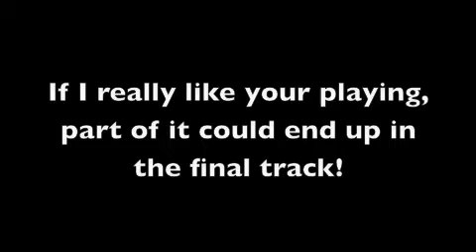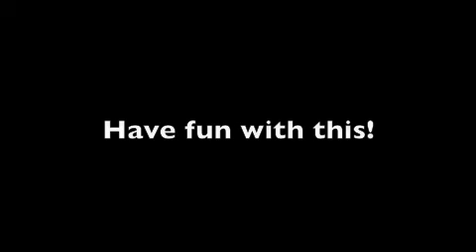Backing Track for My Original Song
Here's the backing track (with a couple pictures of Jimi Hendrix) for my original song a couple of you asked for.  Make a video response of you playing over this, I hope you have fun with it.  It's in E major, and the chords are E B A E.

I've been playing for a little over a year and I use imovie/garageband for all my videos.
I'll answer any questions you have, unless I don't want to :P

Fender Mexican Roadhouse deluxe
Boss CS-3
Boss BD-2
Cry Baby Classic Wah
DS-1
Line 6 Spider 3 15w Amp

*This has been a PopoMcZowzow original guitar video.